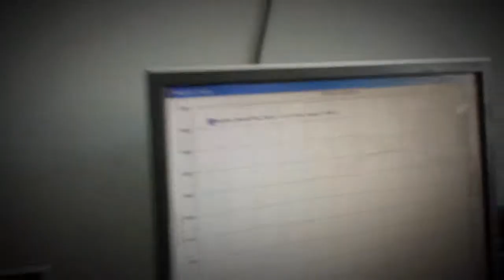Jb4 335i dyno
E90 335i jb4 fbo 25% e85 map 5. Car made 412 whp 503 torque